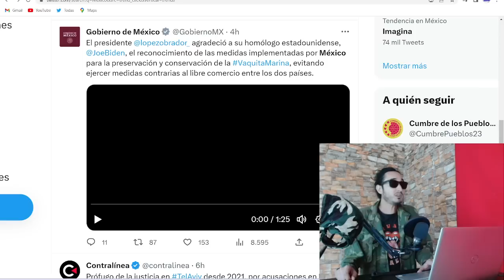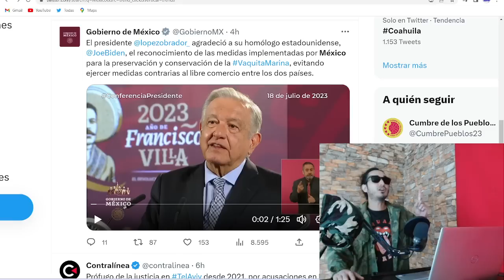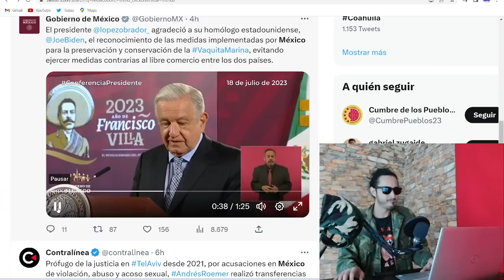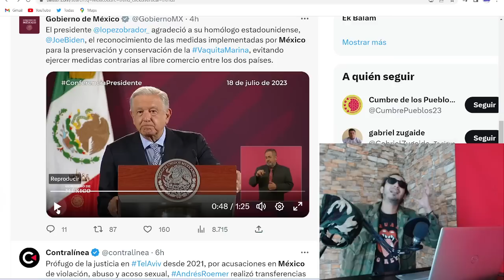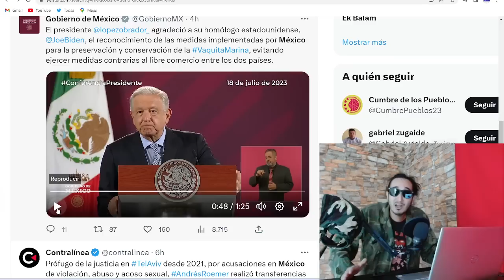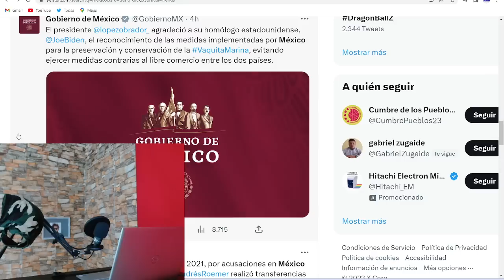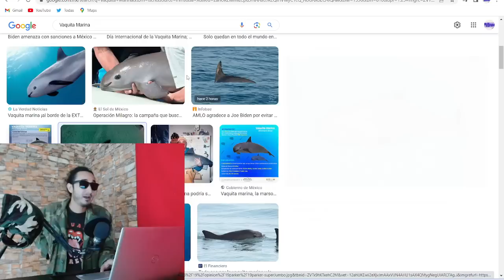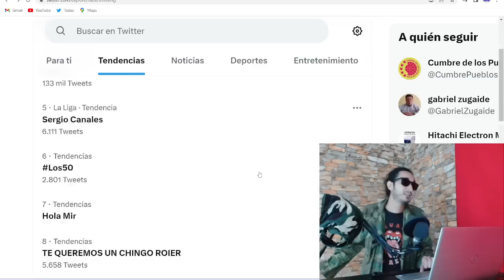METICHE ! Biden preocupado por Vakita Marina y AMLO le dice que se relaje